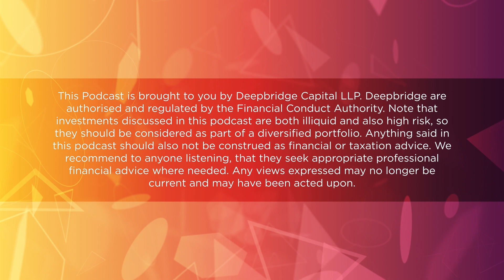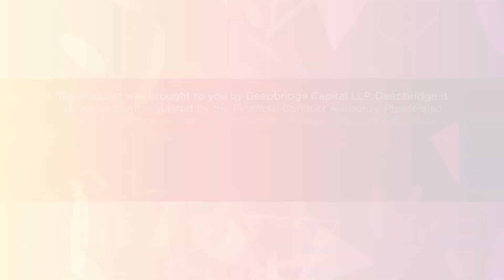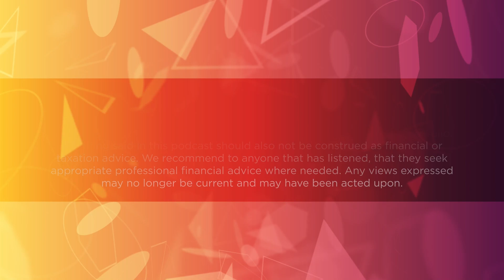IbisVision Secured Significant Funding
Mark Roger (Chief Executive Officer at IbisVision) joins the Deepbridge Discovery Podcast to discuss his background, how IbisVision was founded, how IbisVision have recently secured significant funding and what the next steps and goals are for IbisVision.

About IbisVision:
IbisVision provides a new and unique visual field test, specifically designed for the early detection of glaucoma and follow-up care. The application will be made available via the cloud, with the existing platform (beta) already being evaluated in live client environments. Whilst initial focus will be on health professionals, later development includes provision of a version specifically designed for home use by patients.

Supporting growth-focused companies and entrepreneurs has never been more important, but it is important to understand the people and ideas behind such investment opportunities.

Join the Deepbridge Capital team each week as they discuss all things Deepbridge, speak with various investment experts within the company and discover more about the founders and CEOs’ running the portfolio companies Deepbridge invests in. Each episode contains an informal conversation to understand how these leaders and teams perform in order to achieve their goals. Investments in early-stage companies are illiquid and high risk – investors could lose all of their capital.